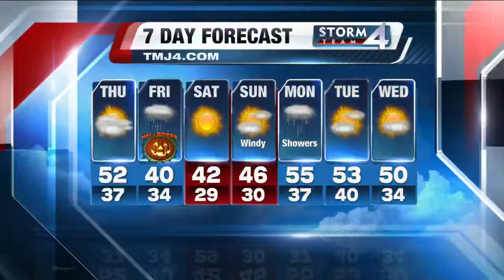Brian Gotter's Daybreak Storm Team 4Cast